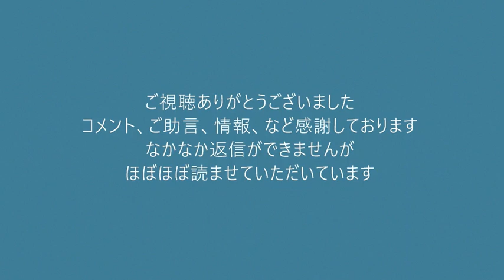立憲民主党、女性参院選候補率4割を誇ってしまう、他に無いのか／新党くにもり、帰化一世を参院選に擁立してしまう 20220530